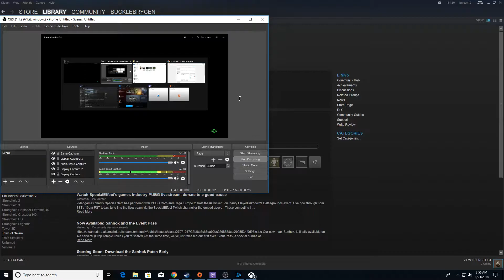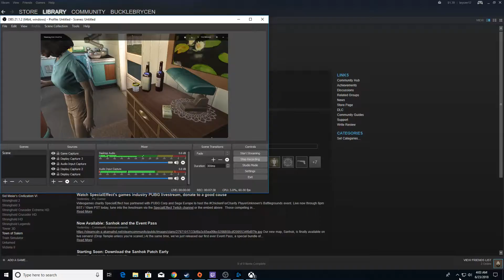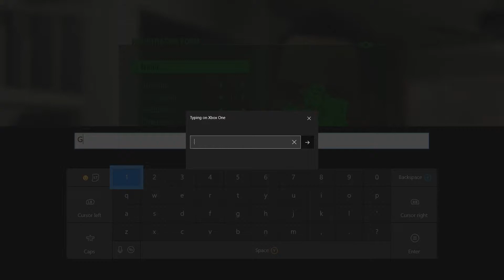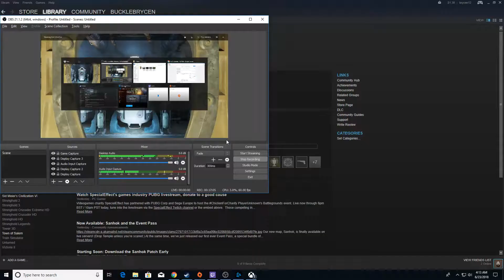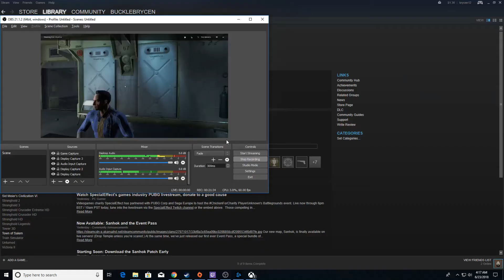Fallout 4 Shaun?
Join me in a new game